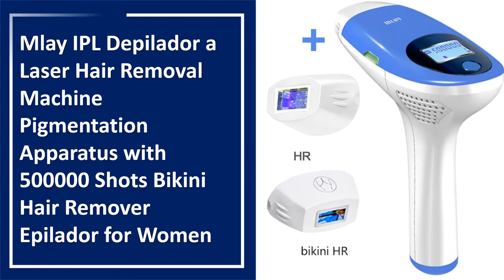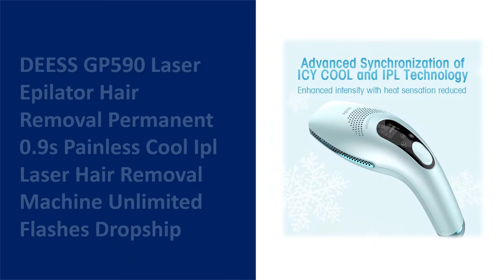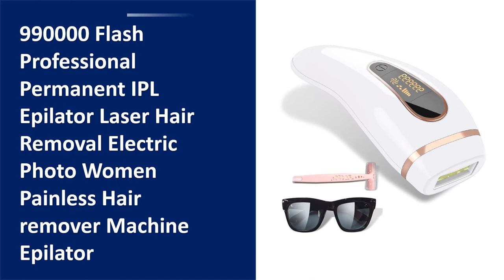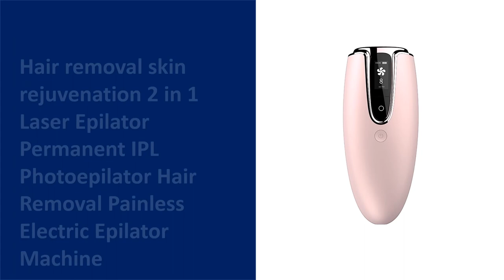TOP 10 Best Laser Hair Removal in 2022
01. Mlay IPL Depilador a Laser Hair Removal Machine Pigmentation Apparatus with 500000 Shots Bikini Hair Remover Epilador for Women

03. Lescolton 3in1 700000 Pulsed IPL Laser Hair Removal Device Permanent Hair Removal IPL Laser Epilator Armpit Hair Removal Machine

04. DEESS GP590 Laser Epilator Hair Removal Permanent 0.9s Painless Cool Ipl Laser Hair Removal Machine Unlimited Flashes Dropship

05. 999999 Flash IPL Hair Removal Laser Epilator For Women Ice Painless Photoepilator Machine Permanent Depiladora Facial

06. Osenyuan T023C Permanent Hair Removal The World First Intelligent Skin Detection Laser Epilator Ice Painless Electric Depilador

07. Mlay Laser T4 Malay Ice Painless Feeling IPL Hair Remove Machine ليزر ازالة الشعر Melsya Official Epilator 500000 Flash Dropship

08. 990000 Flash Professional Permanent IPL Epilator Laser Hair Removal Electric Photo Women Painless Hair remover Machine Epilator

09. Mlay M3 Updated IPL Laser Hair Removal Device Machine Laser Mlay Malay FDA Original Factory Permanent Hot Sales Quickly Delivey

10. Hair removal skin rejuvenation 2 in 1 Laser Epilator Permanent IPL Photoepilator Hair Removal Painless Electric Epilator Machine